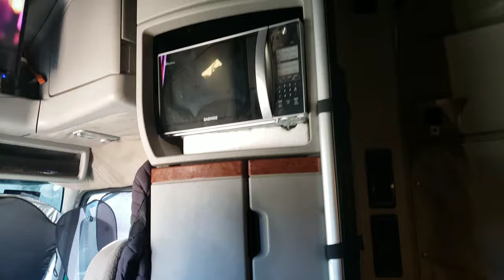Tremendo Hulk por adentro